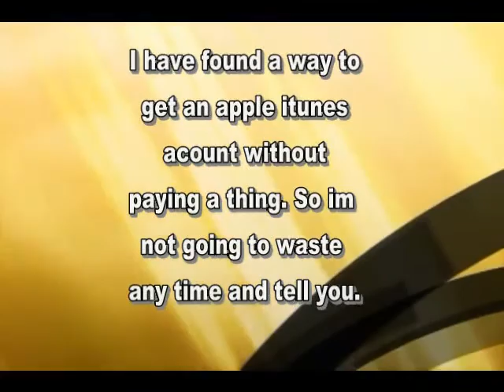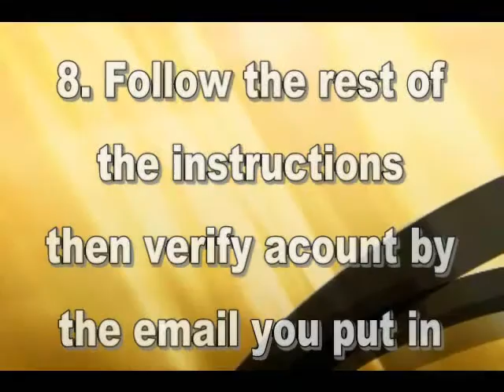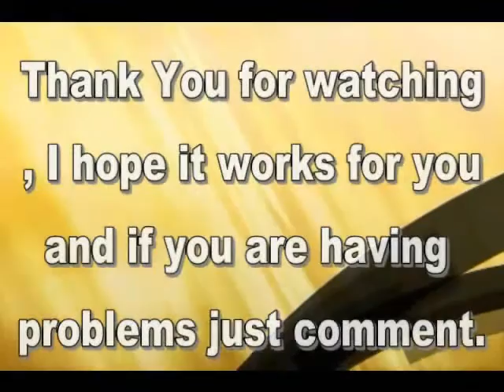Itunes Account (no bank details or gift vouchers needed)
no bank details or gift vouchers needed, just follow the step by step instructions